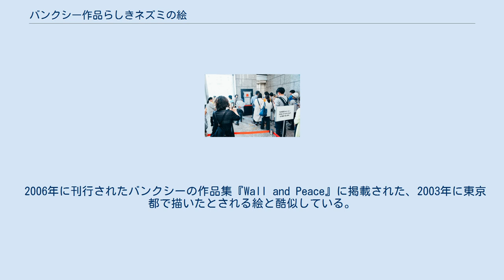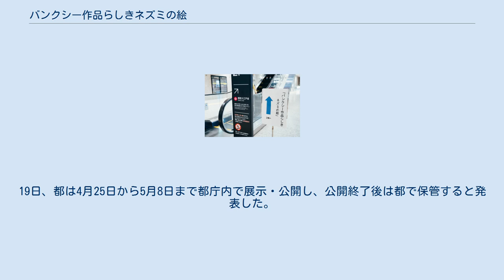バンクシー作品らしきネズミの絵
「バンクシー作品らしきネズミの絵」（バンクシーさくひんらしきネズミのえ）は、東京都港区の防潮扉に書かれていたネズミの絵。
その特徴から、覆面芸術家のバンクシーによる作品と推定されている。
 「バンクシー作品らしきネズミの絵」（2019年5月） 東京都庁に設置された「バンクシー作品らしきネズミの絵」の案内板（2019年5月） 縦1メートル・横50センチメートルほどのスペースに、鞄と傘を手にして空を見上げるネズミが描かれた絵で、東京都港区・東京臨海新交通臨海線日の出駅付近にある東京都が所有する防潮扉に描かれていた。
 2006年に刊行されたバンクシーの作品集『Wall and Peace』に掲載された、2003年に東京都で描いたとされる絵と酷似している。
また、2010年に公開された、バンクシーが監督した映画「イグジット・スルー・ザ・ギフトショップ」にもこの絵と同一と見られる絵が登場している。
 東京芸術大学の毛利嘉孝は、前述の作品集の写真はこのバンクシー作品らしき絵の写真を反転させたものと推定している。
読売新聞の取材に対して、バンクシーは「本物かどうかは認証しない」「確認を与えることは出来ない」と回答している。
 東京都は、この撤去を発表する10年ほど前からこの落書きの存在を認知していた。
 2018年12月、東京国立近代美術館館長の神代浩から東京都にこの絵はバンクシーの作品に似ていること、保護の必要性などについて情報提供があり、都は、1月17日時点でこの絵が書かれていた防潮扉を撤去し、保存・鑑定作業を始めていた。
神代が東京新聞の取材に答えたところによると、神代は2018年12月初旬に東京港湾エリアにバンクシーらしき作品が存在するという情報を得、情報提供者による保存要望を聞いて美術館内部で取扱を検討した後、都に連絡をするに至ったという。
 この絵が保護された際、東京都知事の小池百合子はTwitterにおいて「東京への贈り物かも」と投稿し、これに対しては器物損壊を容認したとの批判があがった。
都は「落書きは容認できないが、本物なら保全の必要がある」としている。
 この絵の存在の発表と同時期に、日本の各地でバンクシーの絵に似た絵が発見された。
茨城県高萩市で発見された同様の絵に関して、東京新聞がバンクシー本人にメール取材を行ったところ、「This is not by Bansky」（綴り間違いはバンクシーのメール原文ママ）という回答を得たという。
 4月17日、小池都知事はバンクシー作品らしきネズミの絵を東京都庁で公開・展示することを検討している旨発表した。
19日、都は4月25日から5月8日まで都庁内で展示・公開し、公開終了後は都で保管すると発表した。
この際、真贋が確定できないことから、作品の横には「バンクシー作品らしきネズミの絵」という標題を記したパネルが設置された。